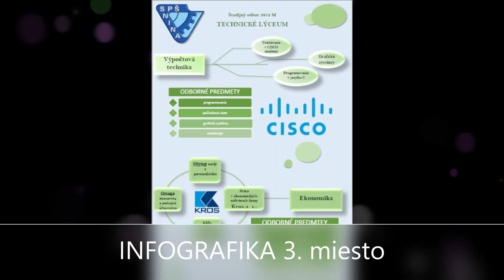Môj študijný odbor 2022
Školská grafická súťaž. Stredná priemyselná škola. Snina